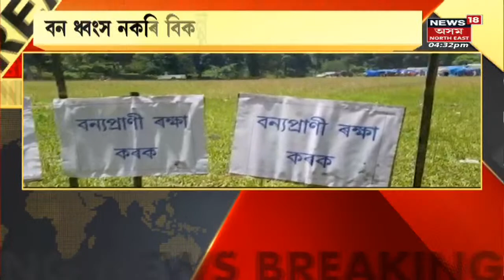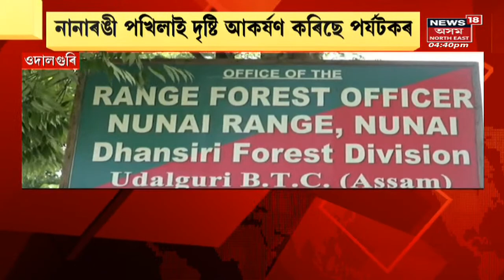Chandubi News | Chandubiত বন ধ্বংস নকৰাৰ দাবী শ শ ৰাইজৰ | Assam News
Protest against deforestation at Chandubi
বন ধ্বংসৰ বিৰুদ্ধে Chandubiত ৰাইজৰ প্ৰতিবাদ । পথ উন্নয়নৰ নামত গছ কটাৰ সিদ্ধান্তৰ বিৰোধিতা ।